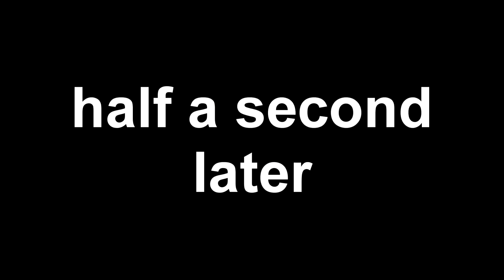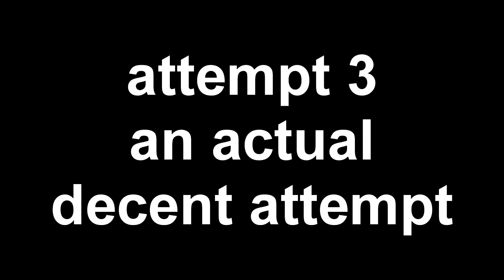I Pretended to be MIDAS and took over The Authority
Midas may be gone from Fortnite, but he will forever be in our hearts. Today I confuse everyone including Jules by taking over the Authority as Midas..

Use code tomato because midas said so